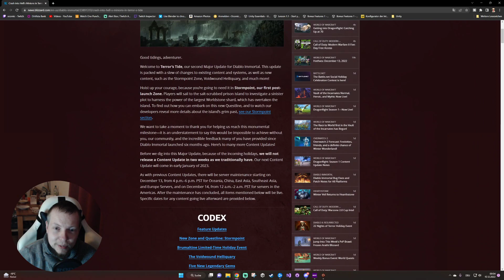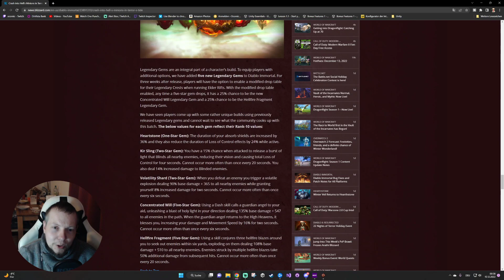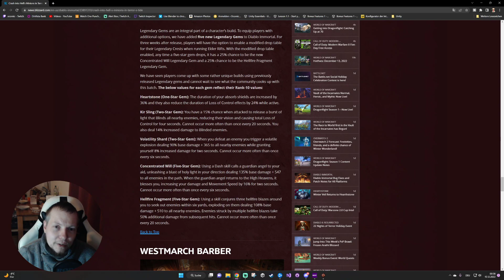Wow! Das neue Diablo Immortal Update ist ein echtes Weihnachtsgeschenk | Ocomic